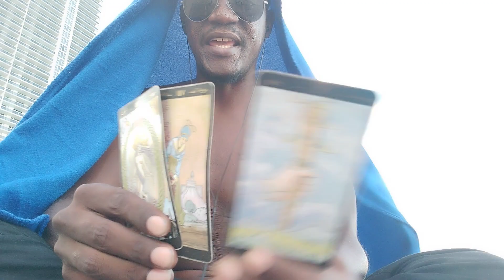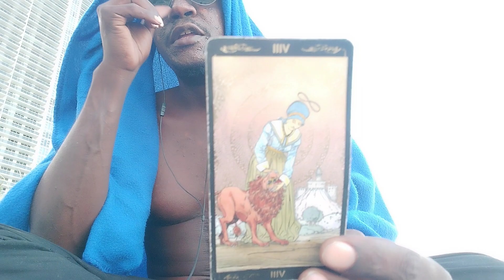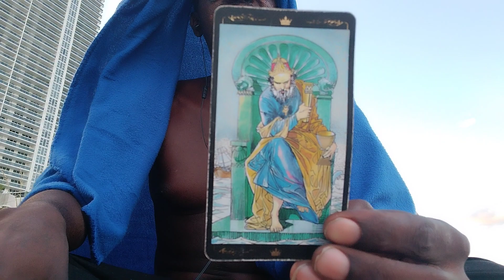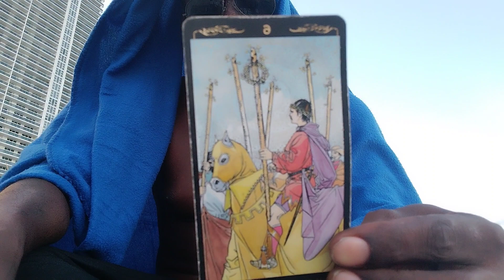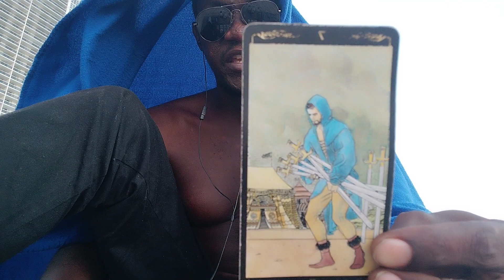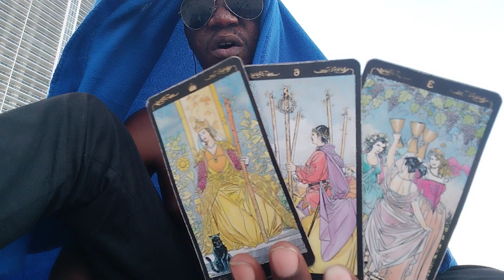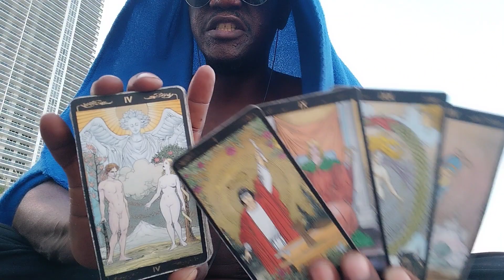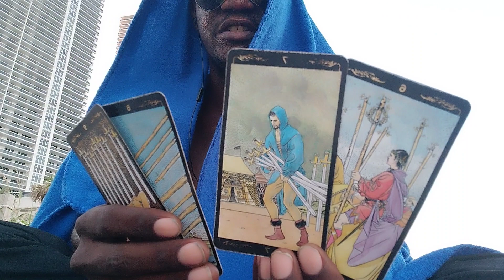♓PISCES, ♋CANCER, ♏SCORPIO|🌊 "CHANNELED TAROT CARD READING"!!!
Hey guys its me Tony,

"Personal Readings" ARE NOW CLOSED!🙅🏿‍♂️ THANK YOU FOR YOUR REQUESTS! ⚖️

Donations are appreciated as well, granting possible shout-out for you in future tarot reads! 🌟

Please, allow up to 72 hours for service request reply.(may be shorter) Thanks. 😉

ASE' 🧘🏿‍♂️